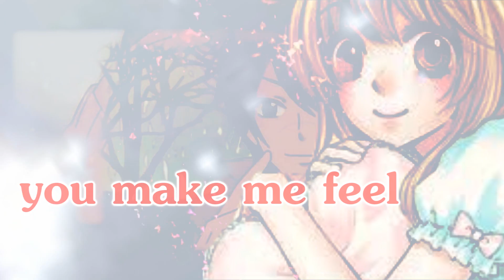[Mep]You make me feel-Track 7-Hiyokoi and Kimi ni todoke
Ecco qui un altra mep ora me ne mancano solo 2 !!L'ho fatta semplice perchè la canzone era abbastanza bassa e dolce!Spero vi piaccia e continuate a seguirmi *-*